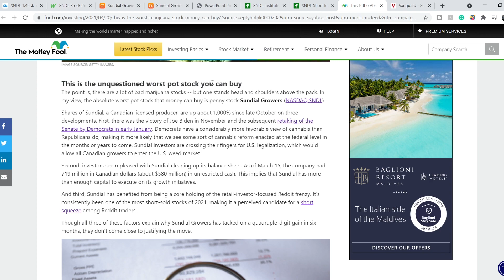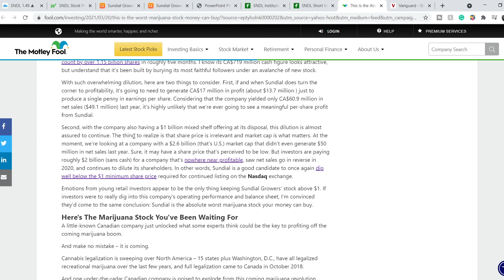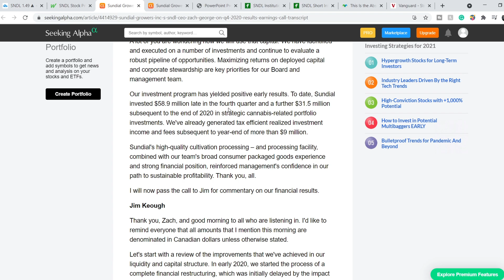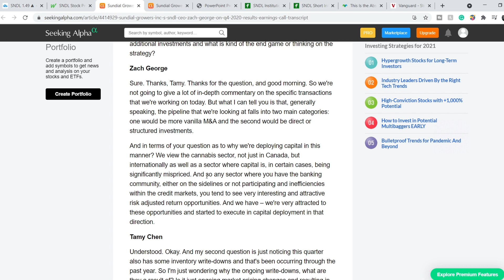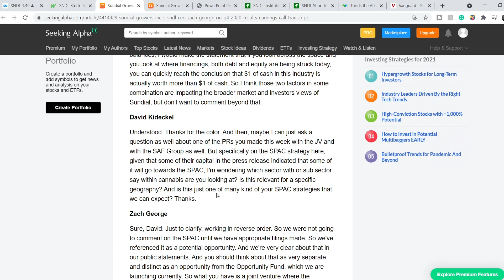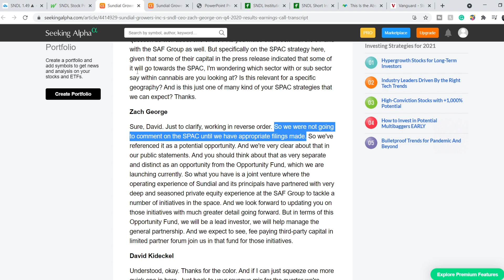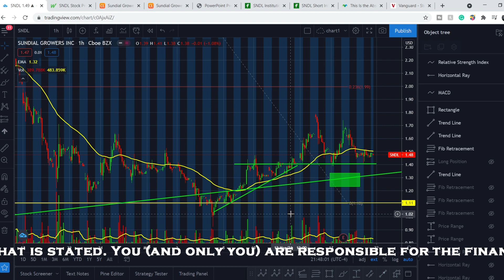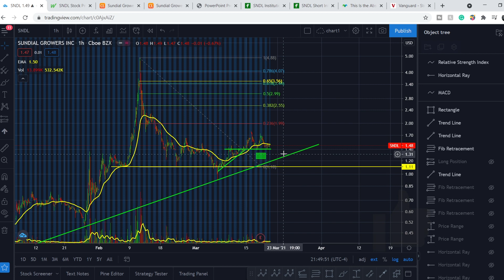SNDL Stock BAD NEWS and GOOD NEWS | What's NEXT?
SNDL Stock Analysis: Sundial Growers, Inc. engages in the production and distribution of flower, pre-rolls and vapes. It operates through the following segments: Cannabis, Ornamental Flowers, and Corporate. The Cannabis segment includes legal cultivation and distribution of cannabis products under federally regulated licenses issued by Health Canada. The Ornamental Flowers segment covers the legacy operations of Bridge Farm. The Corporate segment represents corporate activities and items not allocated to reportable operating segments. The company was founded by Stanley J. Swiatek and is headquartered in Calgary, Canada. In this SNDL Stock Analysis video, we discuss swing trading and investing in the company. We analyze the 55 EMA (Exponential Moving average), MACD (Moving Average Convergence Divergence), RSI (Relative Strength Index), bullish and bearish trends, technical analysis chart patterns, and potential entry and exit points for traders and investors.